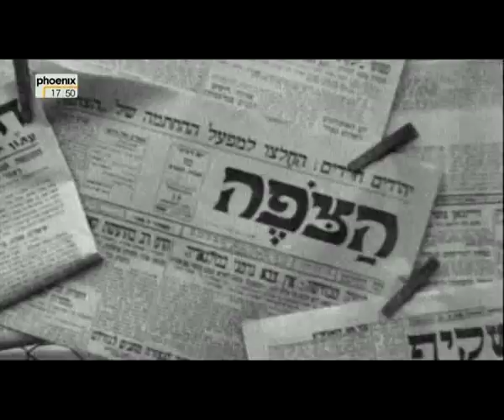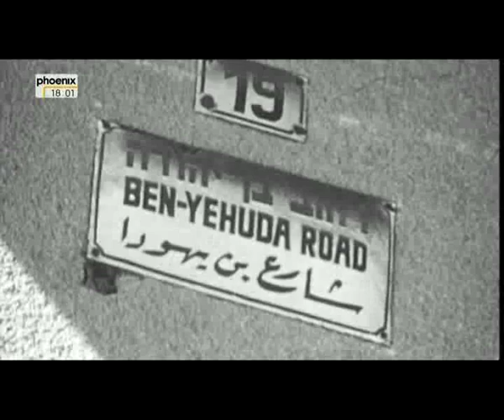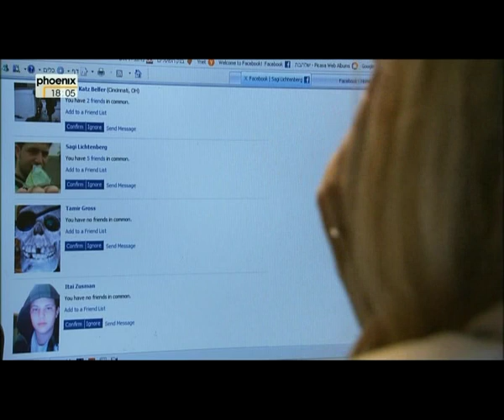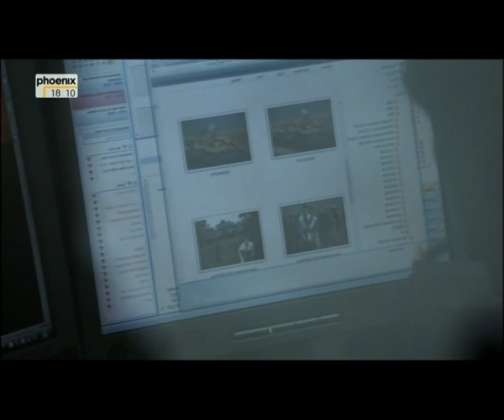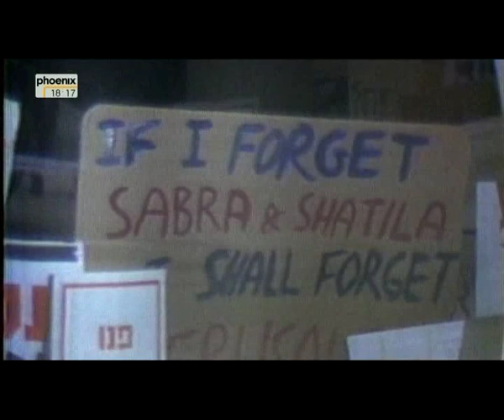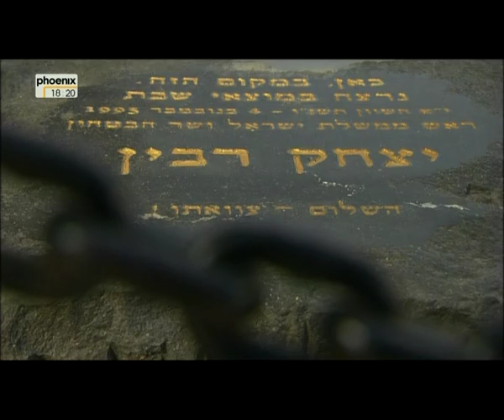Die hebräische Stadt - 100 Jahre Tel Aviv (Doku, 2009)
Mit keiner anderen Stadt wird Tel Aviv so gerne verglichen wie mit New York. Die hebräische Stadt ist hektisch, aufregend, hässlich, schön, jung, kreativ, multikulturell, modisch, launisch, absurd, witzig, und vor allem: ein Wunder.

Vor genau 100 Jahren gab es dort, wo Tel Aviv heute steht, fast nur Sanddünen. Und sonst nichts. Tel Aviv war ein Traum: Die erste hebräische Stadt seit den Zeiten der Bibel, die erste Stadt, in der Juden und nur Juden leben. Aber frei und unabhängig - im Gegensatz zum Ghetto.

Tel Aviv ist die Anti-These zu Jerusalem: Keine Stadt, in der der jahrtausende alte jüdische Glaube tonnenschwer auf jedem Stein liegt, keine Stadt mit einer wilden, bewegten Geschichte, sondern ein unbeschriebenes Blatt, ein neues Konzept, die Idee des "neuen Juden", der sich von der Vergangenheit der Verfolgung, der Unterdrückung, aber auch der Enge der Religion entfernt hat, um ein neues Kapitel in der jüdischen Geschichte zu schreiben: Das hebräische Kapitel.

Mit Hebräisch als Sprache einer neuen Kultur, die sich auf die Zukunft, und nicht mehr auf die Vergangenheit konzentriert, die hoffnungsfroh ins 20. und nun ins 21. Jahrhundert blickt und nicht mehr rückwärtsgewandt 3.000 Jahre Geschichte immer wieder aufs Neue "durcharbeitet".

SENDETERMIN
Di, 15.12.09, 03.45 Uhr
Tel Aviv als Schnittpunkt zwischen Okzident und Orient, als Sammelbecken für Menschen aus mehr als 120 Ländern, als Stadt ohne Geschichte, die sich ständig neu erfindet, sei es in der Architektur, in der Literatur, in der Musik, im Theater, also in der Kunst, als auch im Sozialen und vor allem: in der Politik. Denn Tel Aviv will "Normalität" schaffen, Normalität für Juden, die nicht mehr verfolgt werden, aber die sich auch nicht mehr im Krieg befinden. Und so kommt es, dass Tel Aviv auch zum Zentrum des Widerstands gegen Besatzung und Siedlungspolitik, gegen Rechts, gegen Nationalismus und Orthodoxie geworden ist.

Richard C. Schneiders Film "Die hebräische Stadt" erzählt die Geschichte der Stadt und ihrer Menschen, erzählt von den Jahren des Aufbruchs, der kulturellen Umbrüche, den politischen Verwerfungen - und von den jungen Kreativen, die diese Stadt zu einem einzigartigen Sammelpunkt neuer Ideen machen. Weit über 60 Prozent der Bewohner von Tel Aviv sind unter 40! Eine junge Stadt mit einer jungen Bevölkerung. Eine Stadt mit Zukunft, die jedoch ständig bedroht wird -- zur Zeit durch Auslöschungsdrohungen aus Teheran, durch Terror und Raketenangriffen in der Vergangenheit.

Ein Film von Richard C. Schneider
Quelle: phoenix